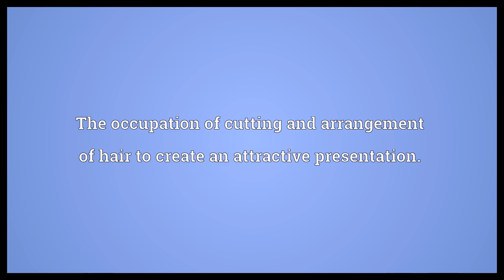Hair styling Meaning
Video shows what hair styling means. The occupation of cutting and arrangement of hair to create an attractive presentation..  Hair styling Meaning. How to pronounce, definition audio dictionary. How to say hair styling. Powered by MaryTTS, Wiktionary